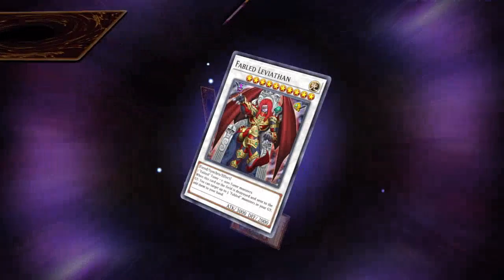Yu-Gi-Oh! Master Duel - Updated Stardust Dragon Deck